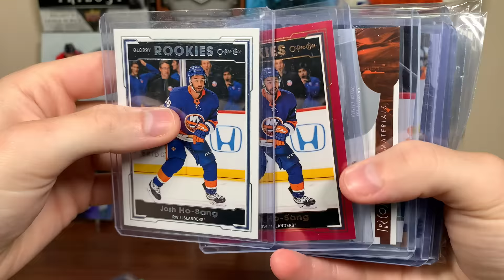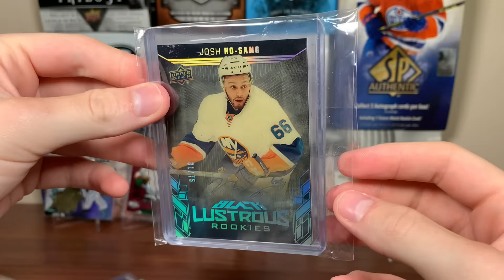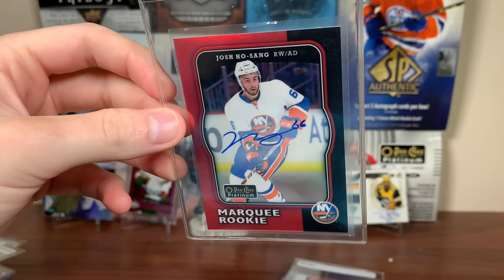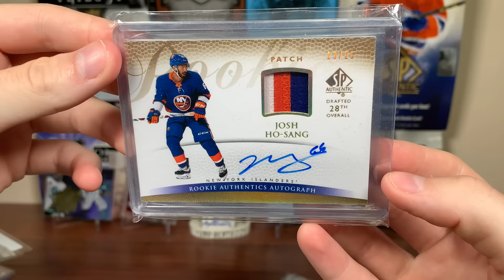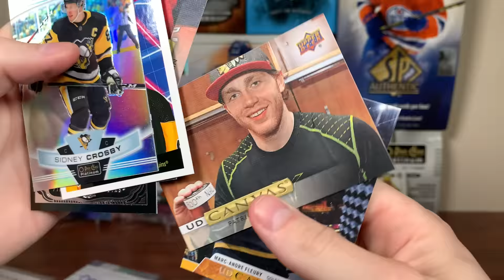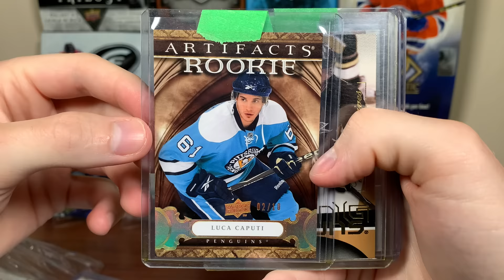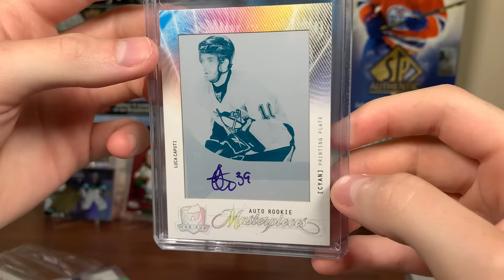THE MOST COSTLY MISTAKE I HAVE EVER MADE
Here is mail #101 featuring some amazing packages but also some decisions I will live to regret.

zeeree
Canada